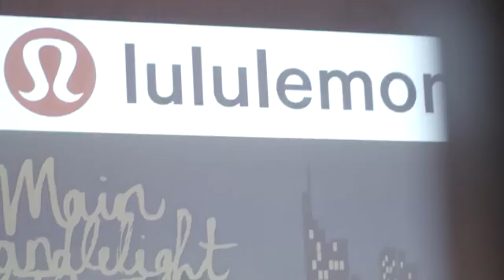lululemon - main candlelight flow frankfurt germany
camera and edit work for lululemon